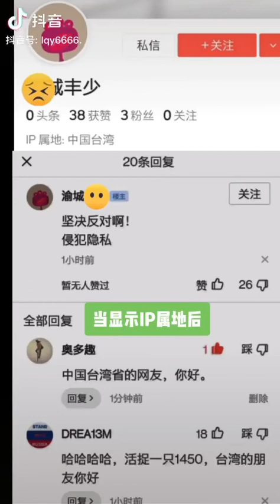所謂獨立思考🤔大噴子他們焦慮生活一天